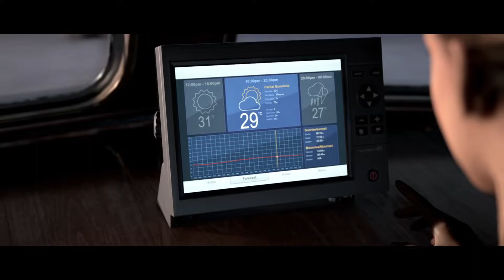THEY DID HIM SO DIRTY! | Man of Medan | Part 2